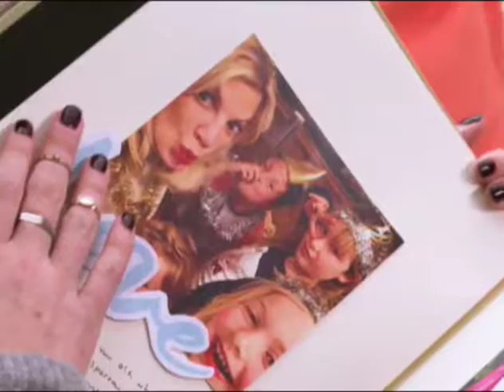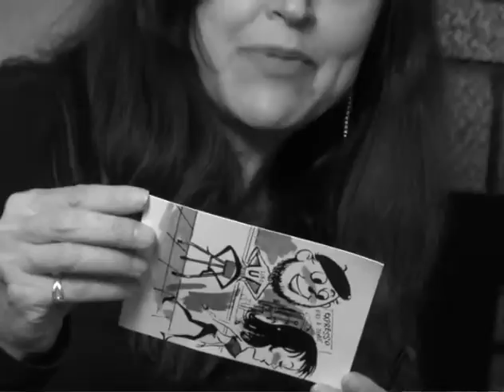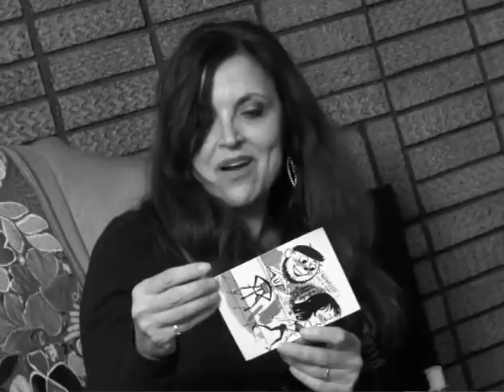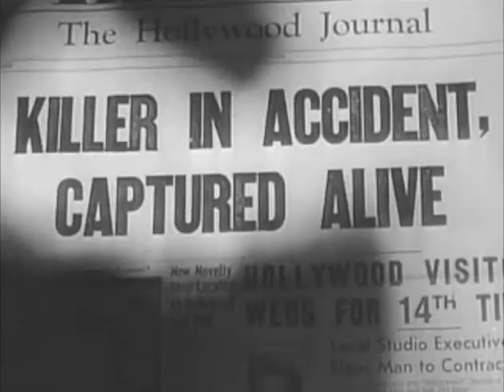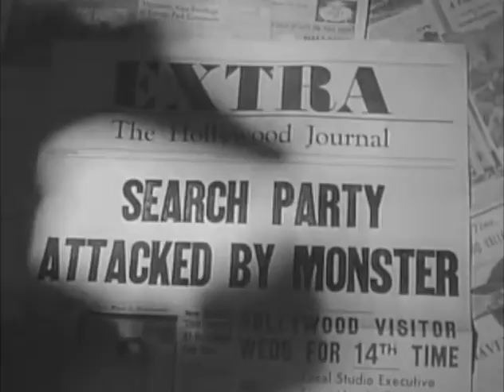Off Beat Cinema Teenagers From Space 7-16-16 Full Show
Teenagers From Outer Space 1959
Nothing says love story like ray guns and giant lobster monsters.